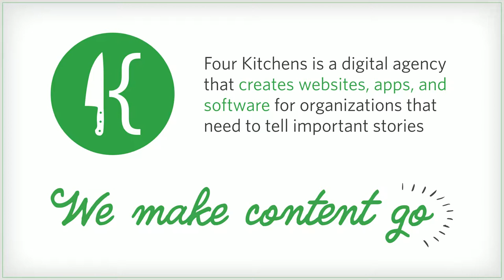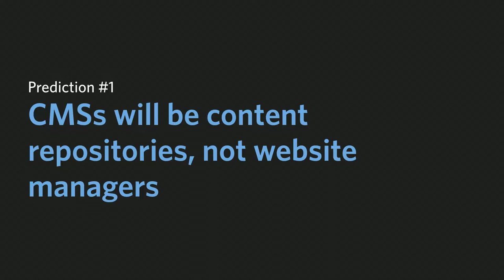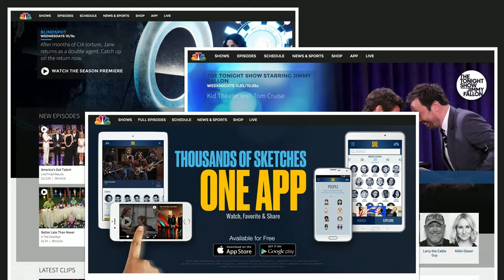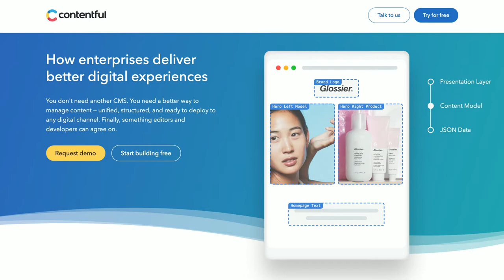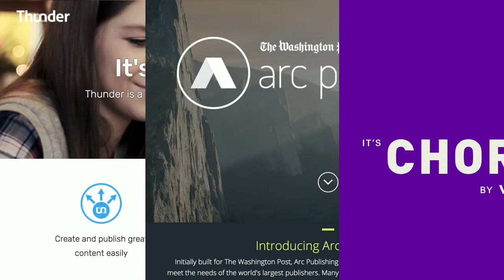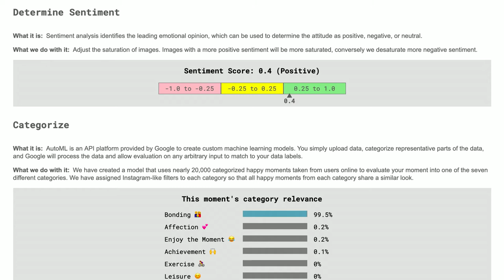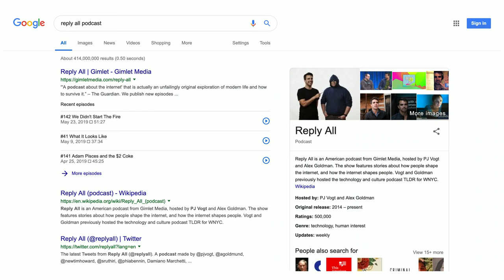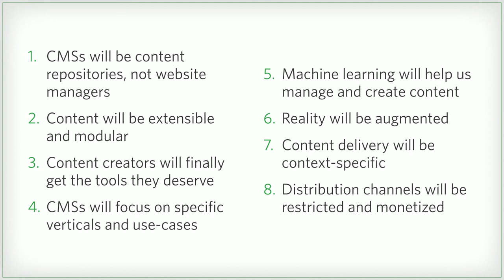Keynote: The Future of Content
Todd Ross Nienkerk

Learn how publishers, universities, media companies, and nonprofits are thriving by adopting platforms built for the future of content. He will discuss centralized content management, context-aware content, multichannel and omnichannel publishing, decoupling your CMS and future-proofing your project.

Todd Ross Nienkerk, CEO and Co‑Founder of Four Kitchens

Todd has been involved in the web design and publishing industries since 1996. He has designed and built countless websites and written for, edited, and managed several digital and print publications. His background in design, development, communication, and psychology provides him with unique insight into how people interact with technology, information, and each other.

Todd co-founded Four Kitchens in 2006, and the Web Chefs have been making BIG websites ever since. As CEO, he guides Four Kitchens’ vision, culture, and long-term strategy. He believes the most effective leaders hire people smarter and better than themselves—as every Web Chef demonstrates on a daily basis.

Outside of Four Kitchens, Todd is a member of various boards and advisory councils, including I Live Here, I Give Here, one of Austin, Texas’ largest nonprofit giving communities.